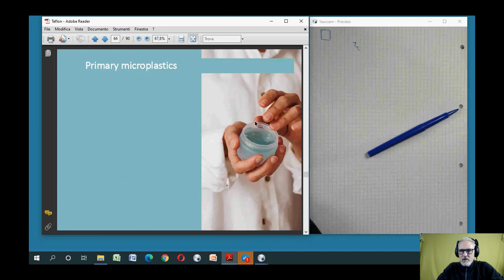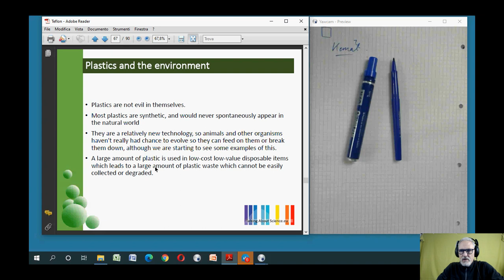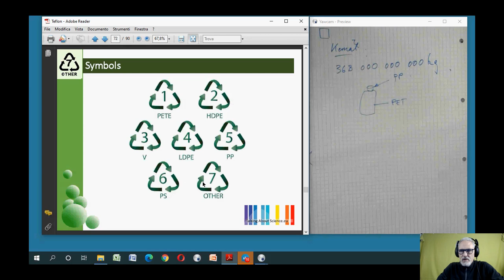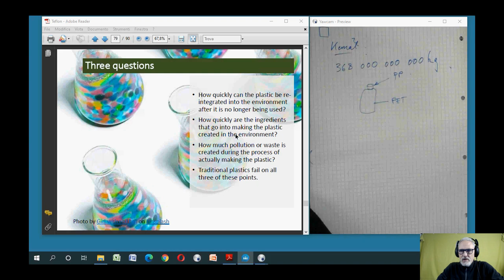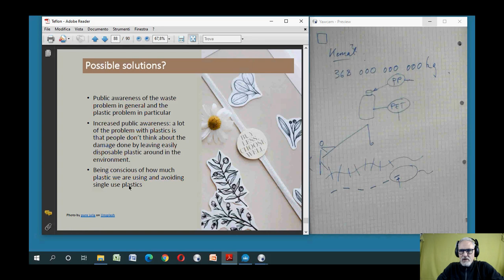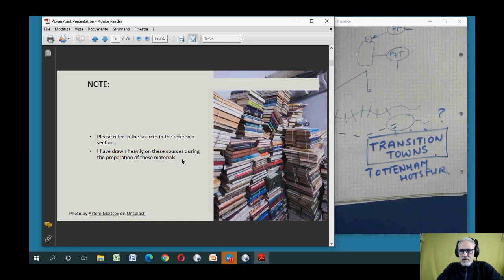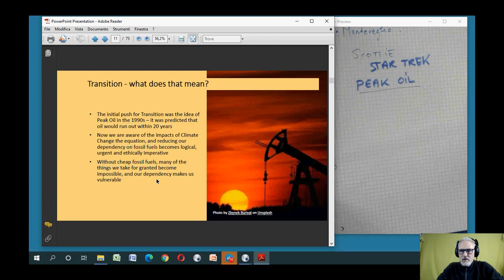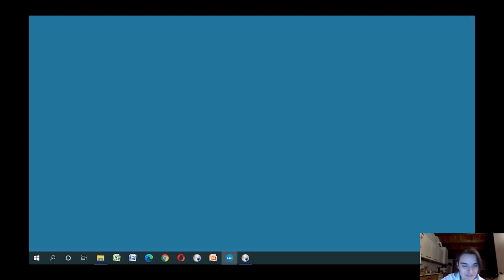11th meeting English for the environment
Plastic-free school network: English for the Environment
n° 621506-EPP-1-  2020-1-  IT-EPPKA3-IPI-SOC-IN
English for environment 11th lesson
Topic: COnservation - interconnectivity
Teacher Gordon Kennedy